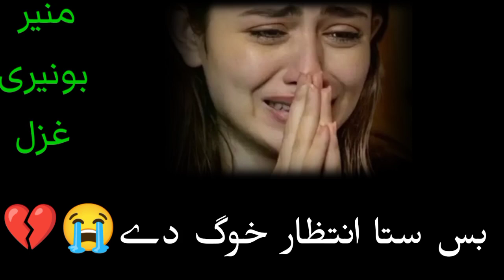Pashto sad ghazal💔😭||munir buneri||بس ستا انتظار خوگ دے🙏🏻||منیر بونیری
pashto poetry munir bunerisad songsabir poetryPashto sad ghazal munir bunerisahib shah sabir poetrymunir buneri new pashto poetrymunir buneri poetrymunir buneri kpkabid malang poetrymunir buneri sad poetrypashto poetry zameer khanpoetry booksmunir pashto poetrypashto munir buneripashto shayaripurani ghazalnaim sabri ki super hit ghazaljagjit singh greatest hitsSad ghazal